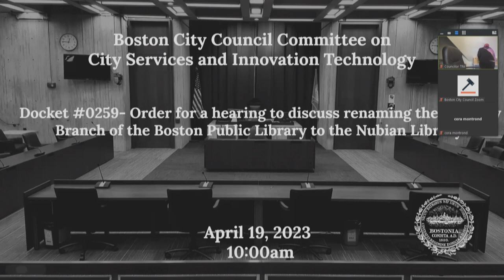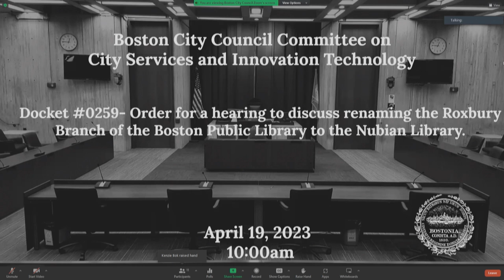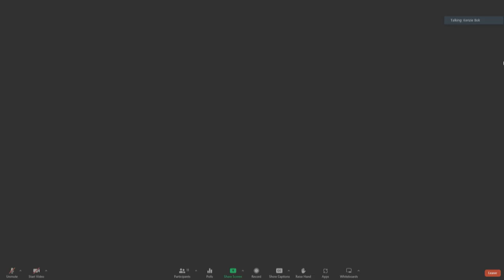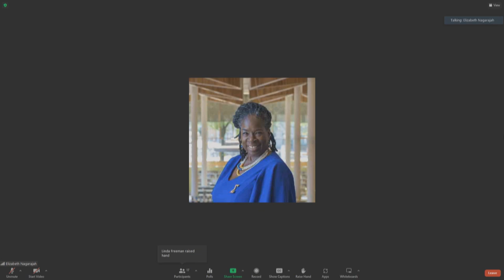City Services and Innovation Technology on April 19, 2023 at 10 am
City Services & Innovation Technology- Docket #0259- Order for a hearing to discuss renaming the Roxbury Branch of the Boston Public Library to the Nubian Library.